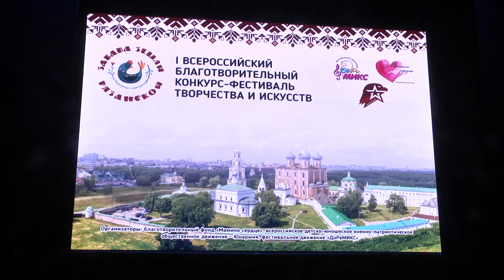Фестиваль творчества, Мамино сердце